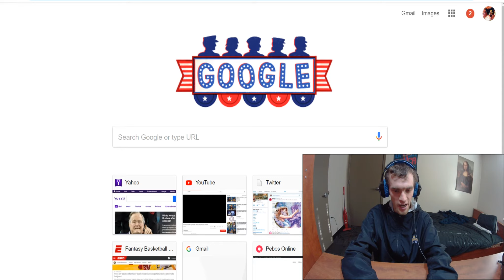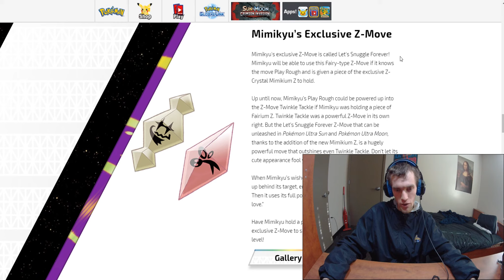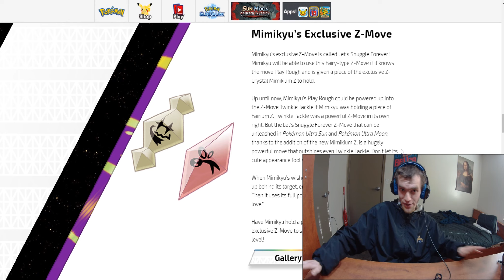Mimikyu’s New Z-Move Let’s Snuggle Forever IS SCARY - Pokemon Ultra Moon And Ultra Sun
BUSSINESS INQUIRIES?

STUFF I USE TO MAKE VIDEOS:
↣Dell Inspiron 7559
↣Samsung Galaxy s7
↣WiMiUS L3 4K Camera
↣KDLINKS DX2 Full-HD 1080P Webcam
↣Samsung 24-Inch 720p LED TV
↣SADES Q6 USB Gaming Mouse
↣LETTON PC Gaming Headset
↣TaoTronics LED Desk Lamp
↣Anker 4-Port USB 3.0 Ultra Slim Data Hub
↣iXCC 10 Ft Extra Long Micro USB Cable

↣Camtasia Studio
↣Elgato Game Capture HD
↣Movavi Video Converter
↣Sony Vegas Pro